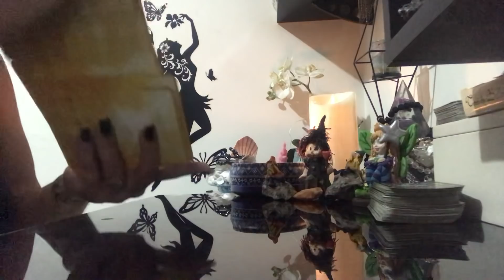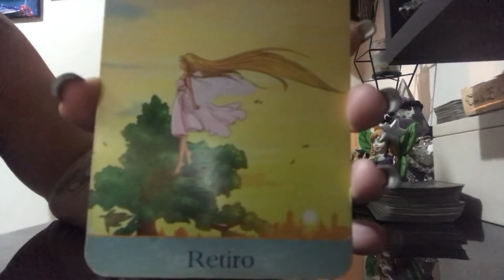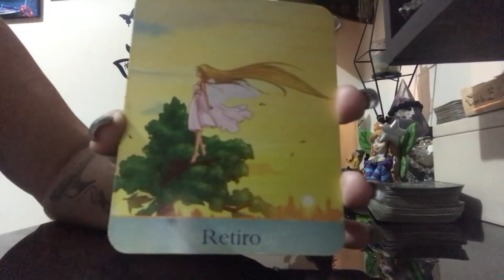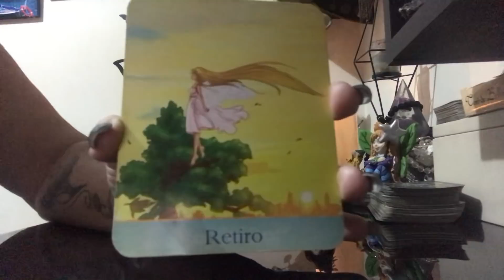O caminho da Felicidade para o Signo de SAGITÁRIO - Mensagem dos Anjos Outubro/18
Caminho da felicidade para o signo de Áries -  Mensagem angelical
Decks utilizados:
Oráculo Jardim dos Anjos

Onde aprender Tarot - Link para ascessar meu Curso online de Tarot

Me siga no Instagran @imperiodotarot
Me siga no Facebook Império do Tarot